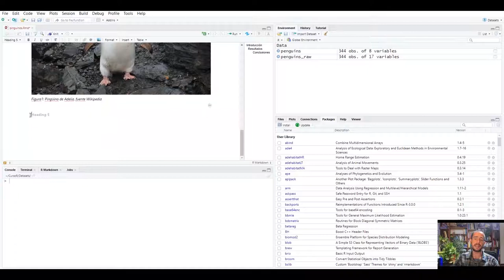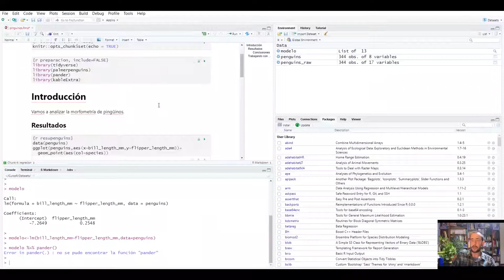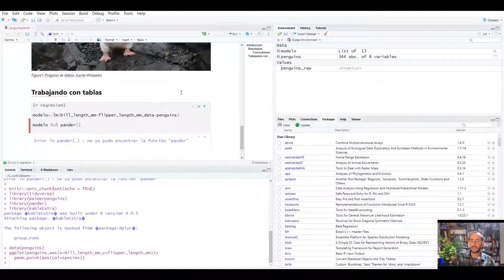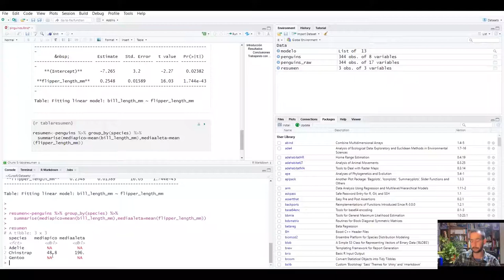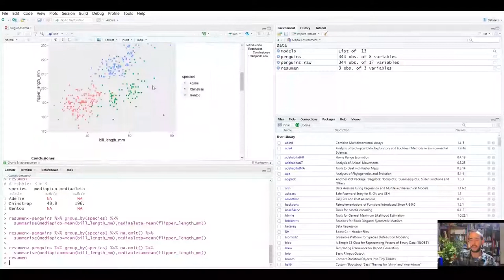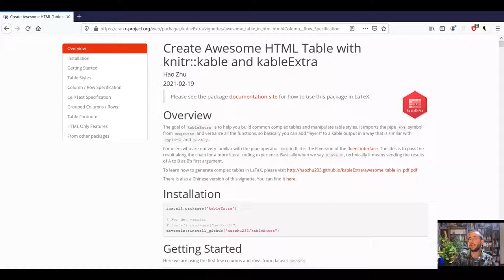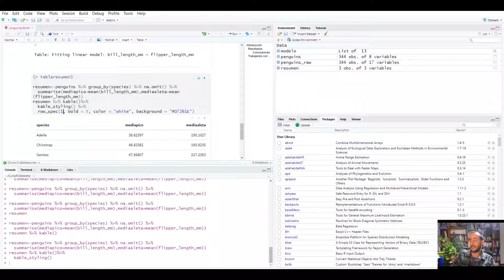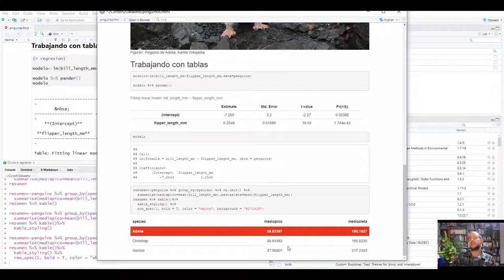Publicación con R: Publicación de tablas atractivas